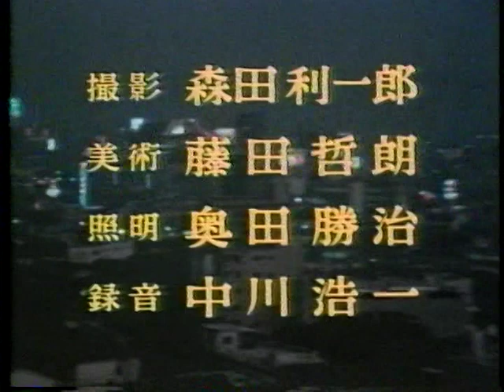Pro-Fighter [1969], Episode 2 [6/6]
[Original Broadcast]  21:30 - 22:26 (Sunday Night) 12th January 1969
Created by: Kazuo Shimada
Written by: Junji Tashiro
Directed by: Kazuo Kimata
Produced by: Yozo Nagai & Hiroshi Tanaka
[Cast]
Joji Takagi as Sakura Domon
Tomomi Sato as Yuri Arisawa
Kaoru Hama as Etsuko Shimomura
Jun Nagasawa as Jun Toyama
Goro Naya as Boss's voice